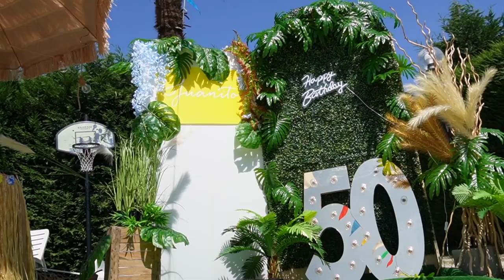Juanito @50th birthday highlights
Conservare i momenti migliori della tua vita.
Visita per scoprire di più!

Juanito just turn Gold - June 24, 2023
Place: Minerbio (BO) Italy
Photo: Richard Noble Photograper
Fb Page: Richard Noble Digital Photography
Video: Jhon Anthony Ortega of Modena Italy
Cater & Venue Design by: John Kris JK Catering of Bologna
Sounds and Deejay: Jonathan Ilarde
Emcee: Toff of Bologna